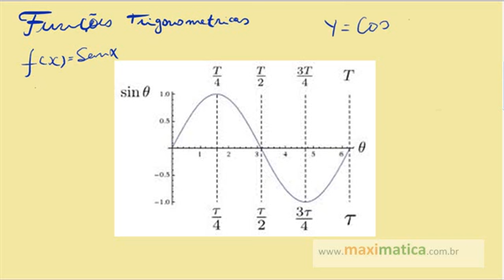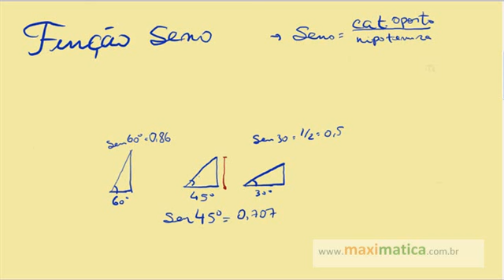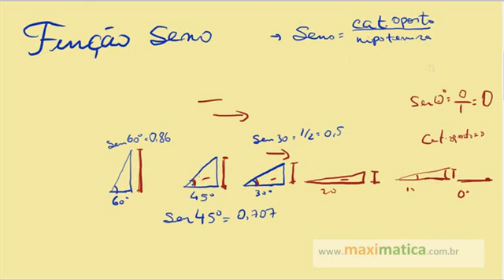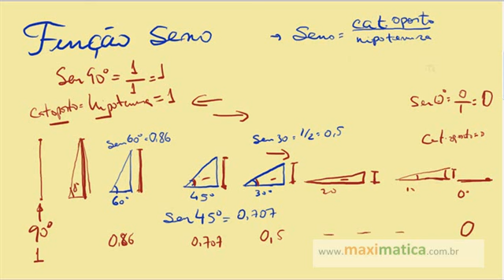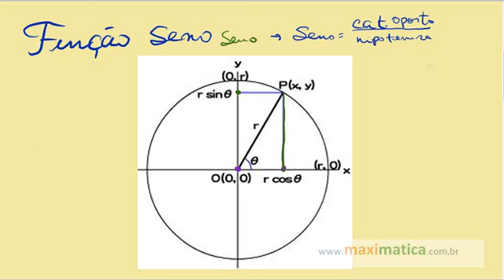Função seno - 14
Conheça a função seno

Curtiu esta aula? Quer dar uma força? Dê um like ou faça seu comentário!